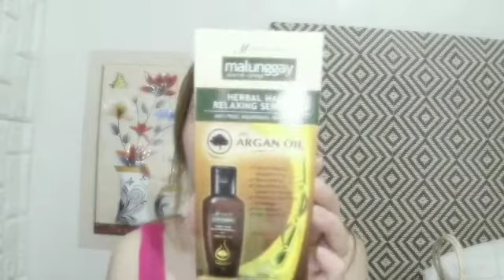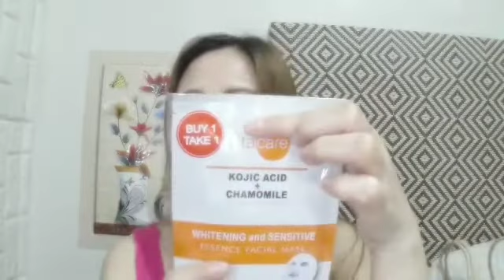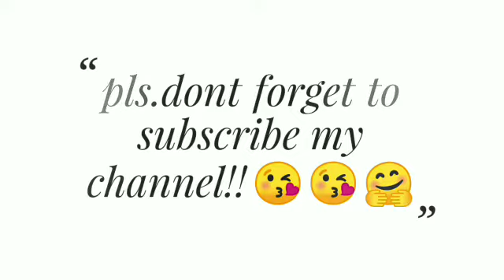WATSONS HAUL 2019 ( SKIN CARE AT PAMPUTI ) simple fe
PRODUCTS:

- MORINGA MALUNGGAY HERBAL HAIR RELAXING SERUM ( 55ML ) = php200.00
- VEET CREAM = php132.00
- VITACARE KOJIC ACID FACIAL MASK ( buy 1 take 1) = php69.00
- GARNIER ( 125ml) = php149.00
- A BONNE SPA MILK SALT = php110.00
- WATSONS GOAT SCENTED CREAM BATH ( 1000ML) = php199.00 ( buy 1 take 1)
- EB KRIS MATTE LIPSTICK = php245.00
- EB LIP DEFINE MATTE MATIC LIPSTICK = php 180.00
- NICHIDO MINERAL EYEBROW PENCIL = php138.00
- WATSONS BODY TREATS HANDSOAP ( buy 1 take 1) = php 149.00